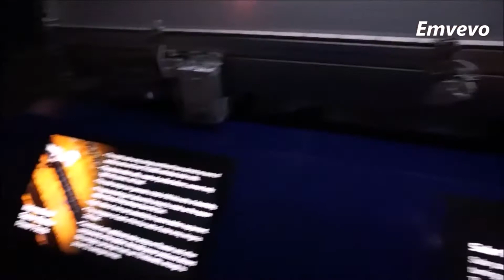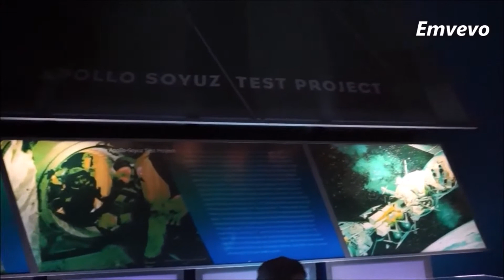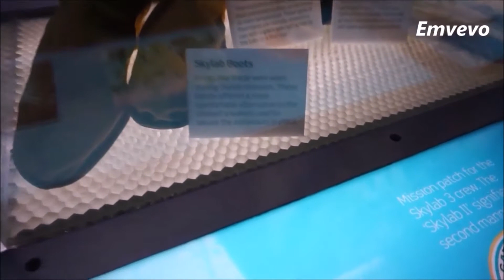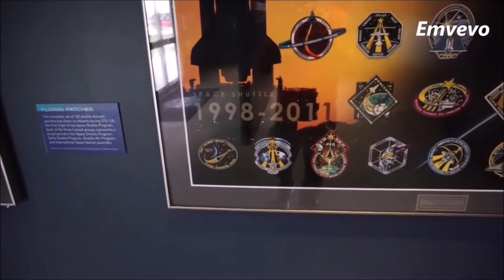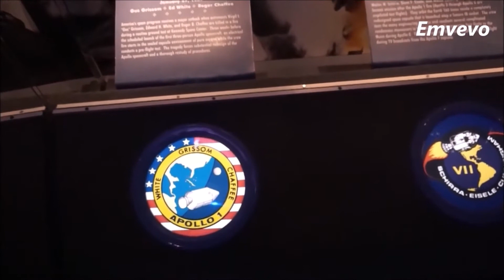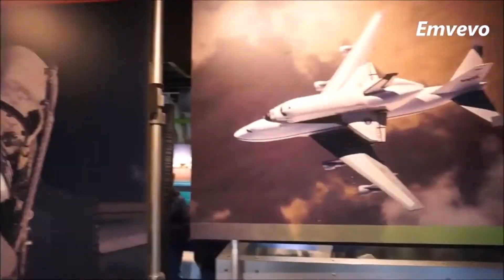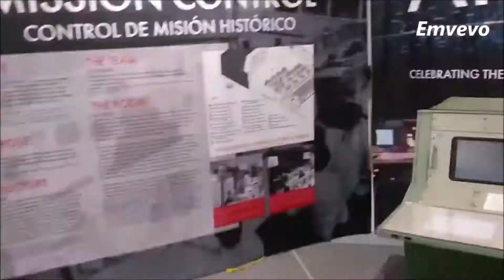This is What I Saw At The Houston NASA SPACE Center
The Lyndon B. Johnson Space Center is NASA's center for human spaceflight, where human spaceflight training, research, and flight control are conducted. It was built and leased to NASA by Joseph L. Smith & Associates, Inc. Wikipedia